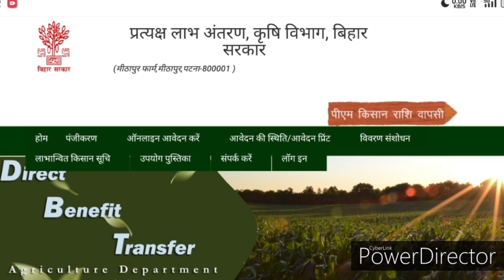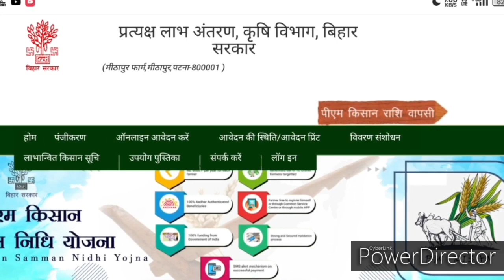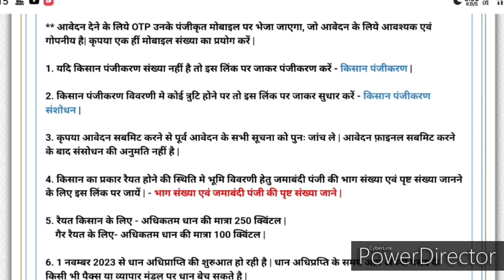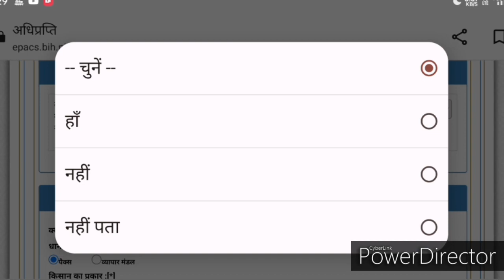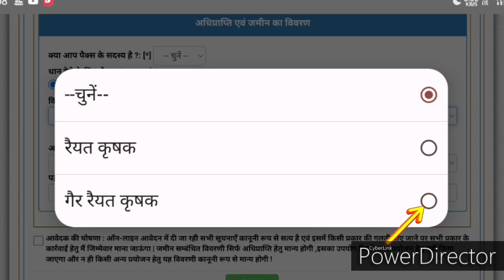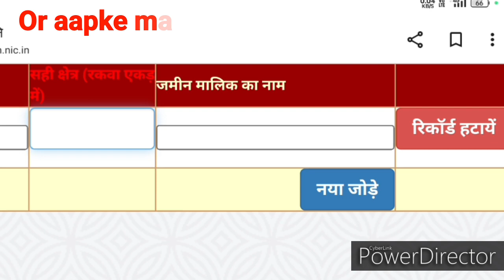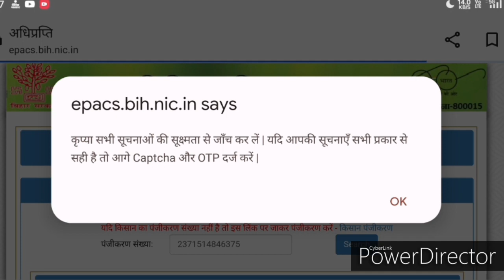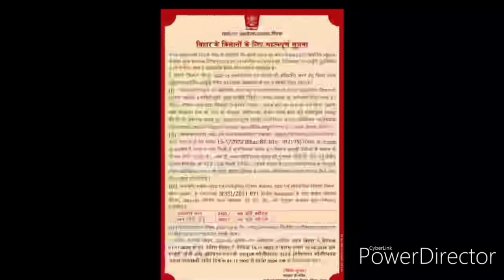धान बेचने के लिए ऑनलाइन आवेदन करें | Dhan Adhiprapti Online 2023 | Pax Me Dhan Kaise Beche Bihar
धान बेचने के लिए ऑनलाइन आवेदन करें | Dhan Adhiprapti Online 2023-24 | Pax Me Dhan Kaise Beche Bihar

( मिल्टन बॉटल 1 लीटर)

About: 👉 दोस्तों मै हूं रौशन राज और आप देख रहे है अपना ही चैनल @raushanrajonlinetips दोस्तों इस वीडियो में मैने बताया हू की आप पैक्स या ब्यापर मंडल में धान कैसे बेचेंगे इसके लिए ऑनलाइन आवेदन कैसे करना है सारा जानकारी स्टेप बाई स्टेप बताया हूं अभी तक आपने आवेदन नहीं किया है तो जल्दी से वीडियो को पुरा देखे और अभी आवेदन करें बहुत ही आसान तरीका से Plzz Like, share, comment and subscribe now

Cooe color prediction game direct login link👉

(Is link pe click karne ke bad niche permotion ya mine ka option hogi us par click karke number or password dal ke login kar lo 100% working problem solved

Your Question: 👉
raushan raj online tips,
खरीप (धान) अधिप्राप्ति (2023-24) हेतु आवेदन ,
pax me dhan kaise beche,
bihar me dhan bechne ke liye online kaise kare,
dhan bechne ke liye online kaise kare,
pax me dhan kaise beche 2023,
pacs me dhan kaise beche,
pax me dhan kaise beche bihar,
dhan adhiprapti ke liye online kaise karen,
dhan bechne ke liye online registration kaise kare,
dhan adhiprapti online kaise kare,
dhaan bechne ke liye online kaise kare,
fax me dhan bechne ke liye online kaise karen,
dhan adhiprapti ke liye aavedan kaise karen,
dhan bechne ke liye online apply kaise kare,
dhan adhiprapti online bihar,
dhan adhiprapti online bihar 2023-24,
dhan adhiprapti online,
bihar me dhan adhiprapati online kaise kare,
dhan adhiprapti online bihar 2023,
dhan adhiprapti online bihar 2021,
bihar dhan adhiprapti online,
bihar dhaan adhiprapti online apply 2022-23,
kisan panjikaran kaise nikale,
kisan registration kaise nikale,
kisan registration number kaise nikale,
dhan ka registration kaise kare 2023,
kisan panjikaran ka print kaise nikale,
pm kisan ka registration number kaise nikale,
dhan ka paisa kaise check karen,
dhan ka paise kaise check kare

Copyright Disclaimer Under Section 107 of the Copyright Act 1976, allowance is made for "fair use" for purposes such as criticism, comment, news reporting, teaching, scholarship, Voter Card, PAN Card, Ayushman Bharat and research. AlI credit for copyright materiel used in video goes to respected
OWner.           ( RAUSHAN  KUMAR) 🙏🙏🙏